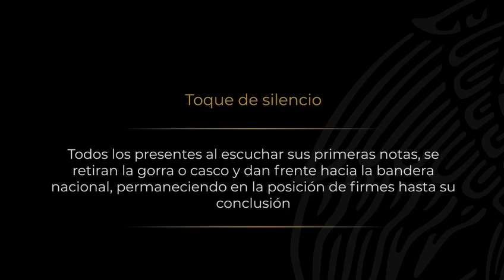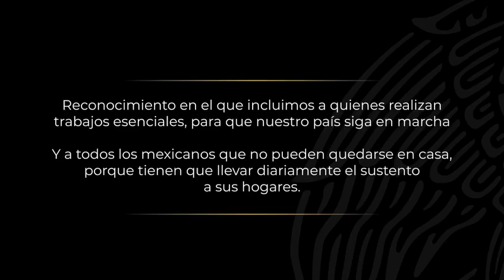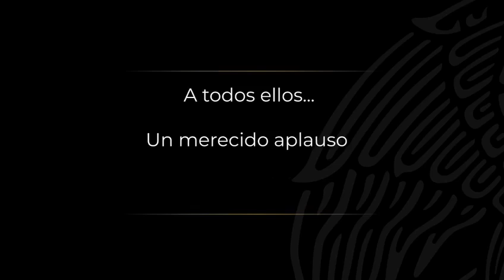ProgresoHoy.com -- Toque de Silencio (Sedena)